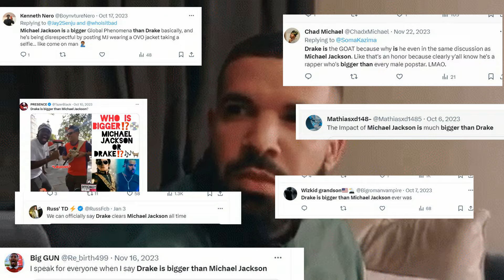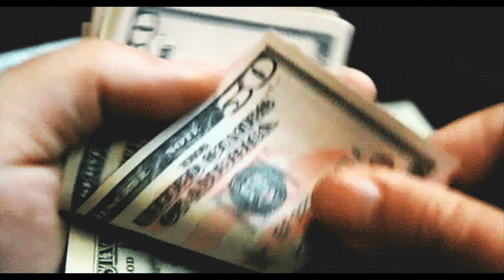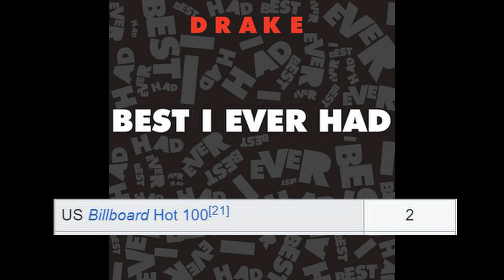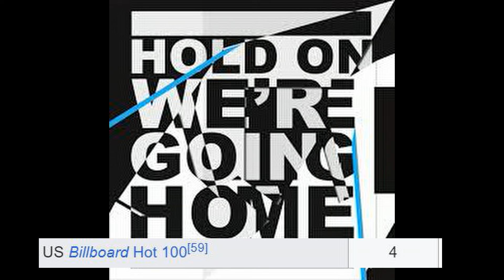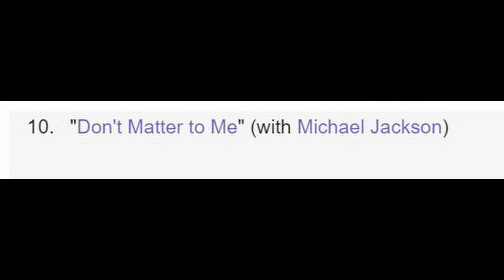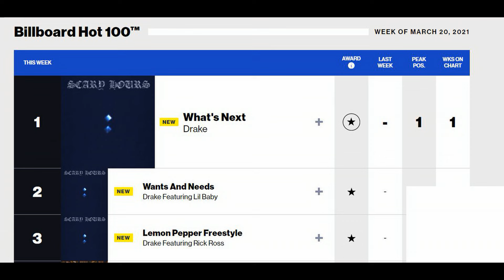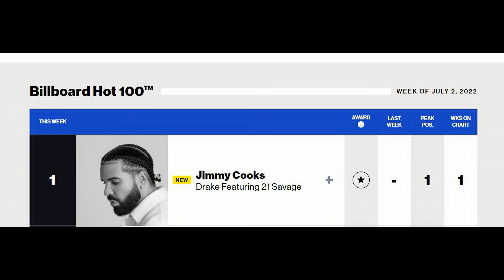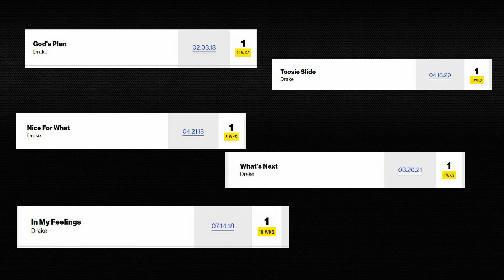A DEEP DIVE INTO DRAKE VS MICHAEL JACKSON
No negative/inappropriate comments allowed over here, just keep it to music or else it's getting deleted